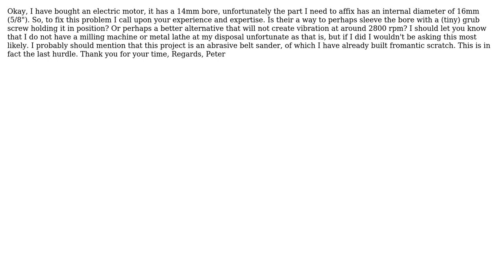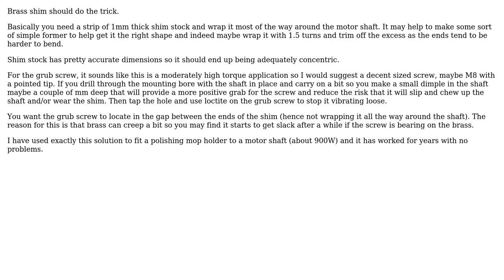Engineering: Electric motor bore sizing problem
With thanks & praise to God, and with thanks to the many people who have made this project possible! | Content (except music & images) licensed under CC BY-SA | Music | Images & others | With thanks to user Taibhse Gaeilge user Chris Johns and the Stack Exchange Network Trademarks are property of their respective owners. You are responsible for your own actions.